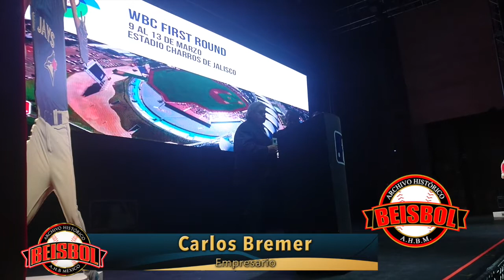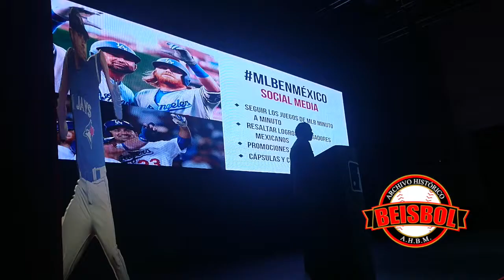Bienvenidos MLB México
Oficinas de MLB en México es un hecho